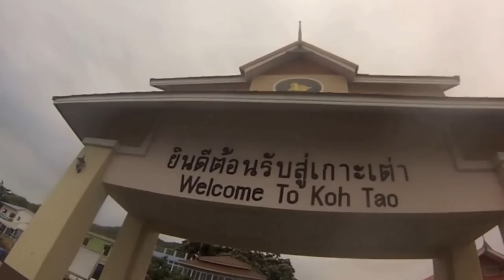Thailand Trip 2013 HD - GoProHero3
A video of travels through Thailand from Bangkok, Koh Phi Phi, Koh Phangan and Koh Tao. Enjoy